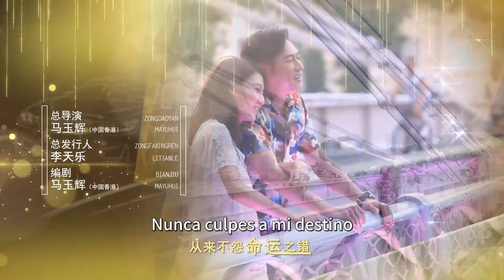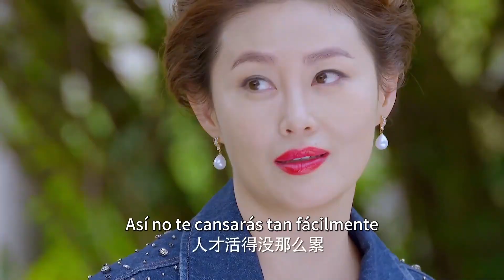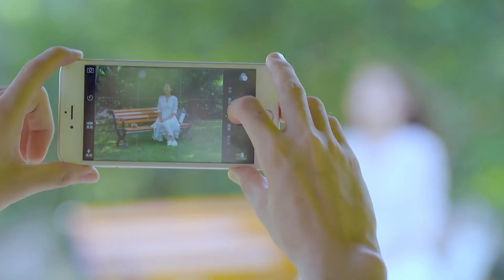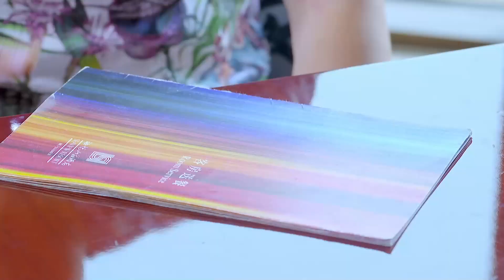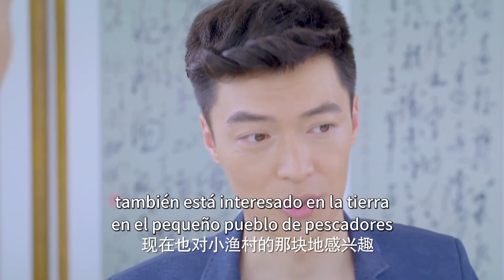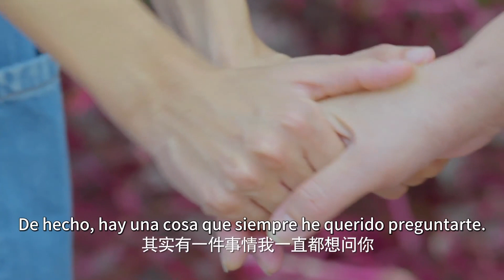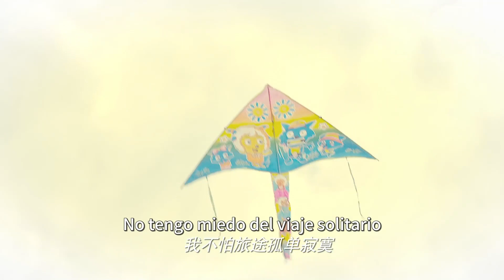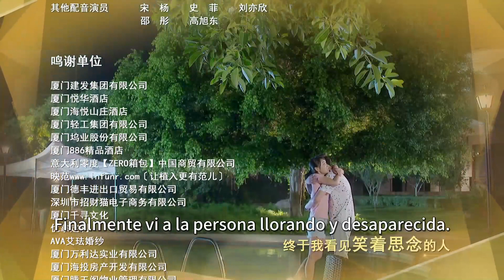【Sub Español】Dulce Encuentro EP 03 (Sammul Chan, Gao Lu) Chinese Romance Drama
Dulce Encuentro / Sweet Encounter
Sinopsis:
Se enfoca en la relación entre Lu Jiahao, el heredero del Hotel Yuehua, y Lin Conger, un novato en el trabajo, y cuenta la historia de un dulce sadomasoquismo y un enredo de amor-odio entre la vida y la muerte debido a los errores.

Sweet Encounter
Sinopsis: